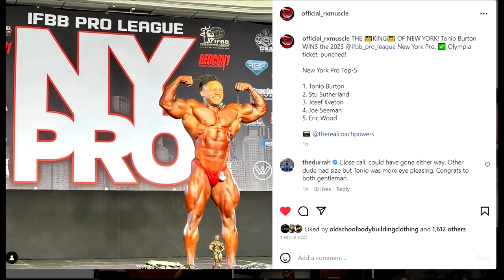2023 NEW YORK PRO RESULTS: PHOTO FINISH FOR OLYMPIA TICKET!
PHOTO CREDIT: NPCNewsOnline.com

RXMuscle's Siddique Farooqi recaps the final results of the 2023 New York Pro which saw Tonio Burton clinch Olympia qualification over a tough challege from 2022 Mr. USA Stu Sutherland.

2023 New York Pro Top-5

1. Tonio Burton
2. Stu Sutherland
3. Josef Kveton
4. Joe Seeman
5. Eric Wood